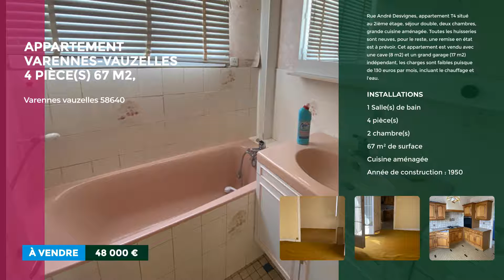Innovimmo vente appartement à la Varennes Vauzelles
Innovimmo est une agence immobilière qui se charge de mettre en valeur votre bien immobilier pour en faciliter sa vente !
Rue André Desvignes, appartement T4 situé au 2ième étage, séjour double, deux chambres, grande cuisine aménagée. Toutes les huisseries sont neuves, pour le reste, une remise en état est à prévoir. Cet appartement est vendu avec une cave (8 m2) et un grand garage (17 m2) indépendant, les charges sont faibles puisque de 130 euros par mois, incluant le chauffage et l'eau.
Contactez nous pour acheter ce bien, mais aussi si vous avez un bien à vendre !
A bientôt
INNOVIMMO NEVERS
7B RUE ST DIDIER - 58000 NEVERS